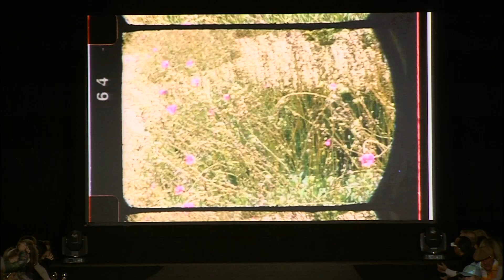Fashion Week El Paseo 2023 - Rocking El Paseo| PALM SPRINGS LIFE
Rocking El Paseo at Fashion Week El Paseo.

Spring has sprung in the most raucous way possible! Even boutiques and luxury brands participated in the Rocking El Paseo runway show. Love what you saw on the runway? Thankfully, it’s all available right here on this very street. Pop into the participating stores now to peruse and purchase your favorite pieces from their collections.